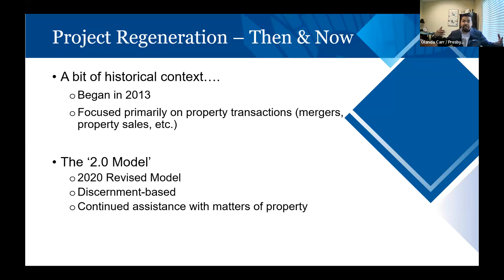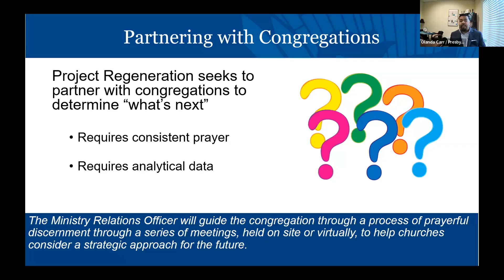Presbyterian Foundation Project Regeneration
FInd out more information on the Presbyterian Foundation's Project Regeneration.

Vital Congregations Initiative: PCUSA.org/VitalCongregations